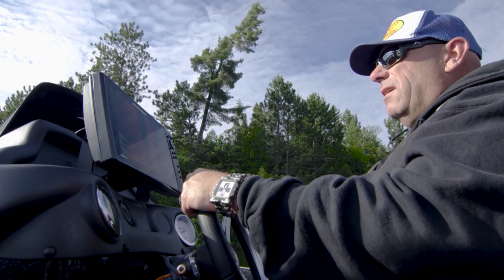RETURN OF THE BELLY BOAT - Dave Mercer's Facts of Fishing THE SHOW Season 11 Full Episode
Nothing is more slimming that a belly boat...it's the new black! Dave hits the clear waters of Beauchene to get up close and personal with some small-jaw.